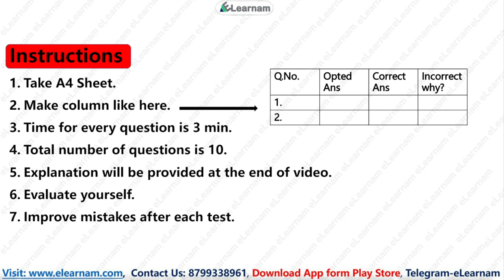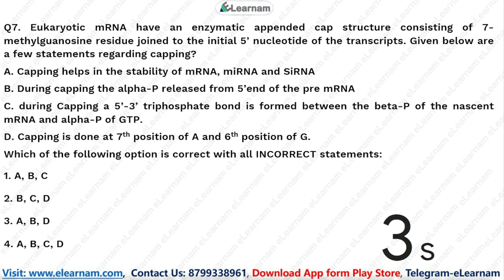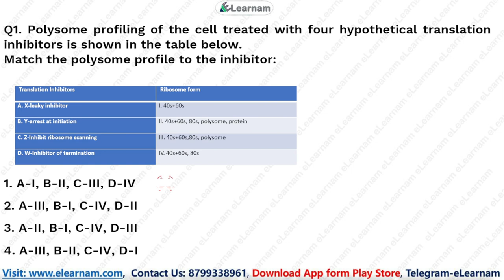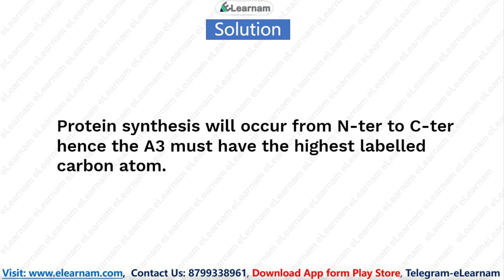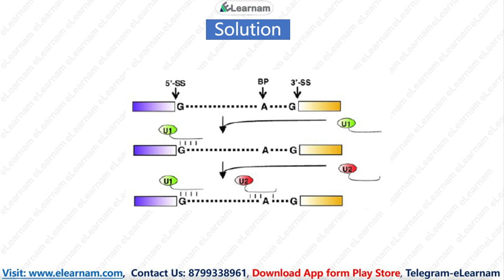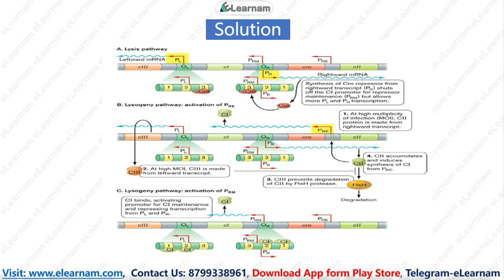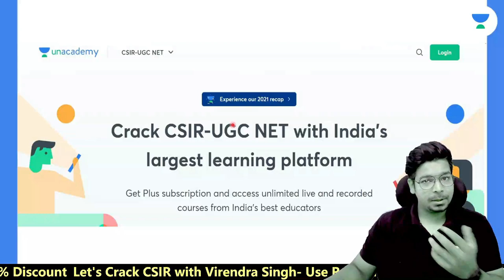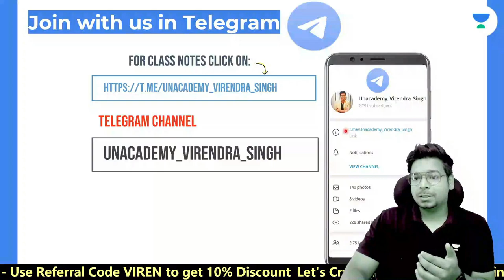CSIR NET Test Series | Life Science | Unit 3 Part C | Free Test Series | Unit Wise | eLearnam